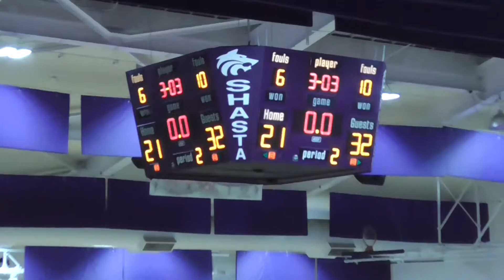Chico at Shasta 2/17/17: surprise buzzer beater!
Shasta's Kyle Neal scores off of a feed from Conner Coughren but Conner loses control of a loose ball at the other end and Chico's Christian Valle capitalizes by launching a 3 ball off of one foot that rattles in at the buzzer, giving the Panthers a 32-21 lead at the half.  Chico would go on to win, 60-47.